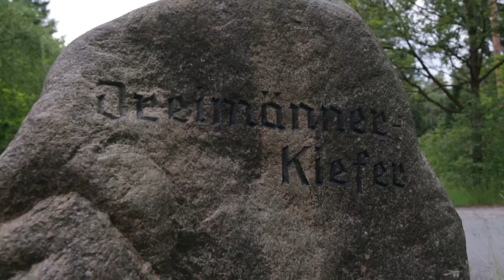Volksbank Lüneburger Heide eG - Imagefilm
Für uns sind Sie nicht nur Kunde, sondern auch Nachbar. Auch wir sind in Ihrer Region daheim und fühlen uns mitverantwortlich für das, was hier passiert.